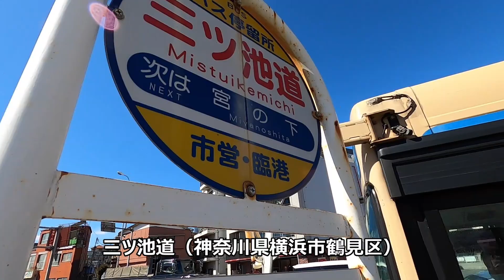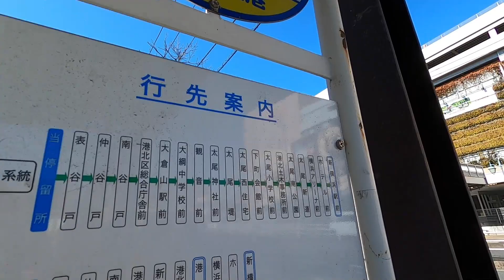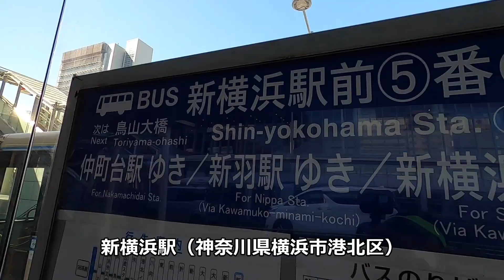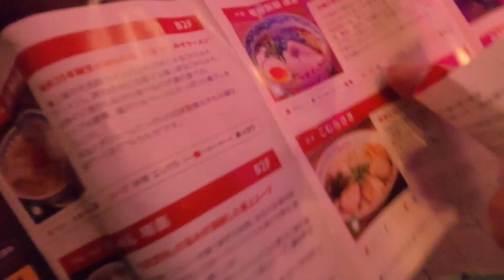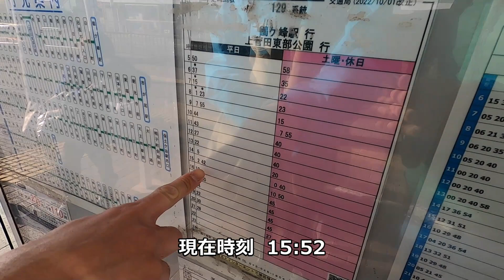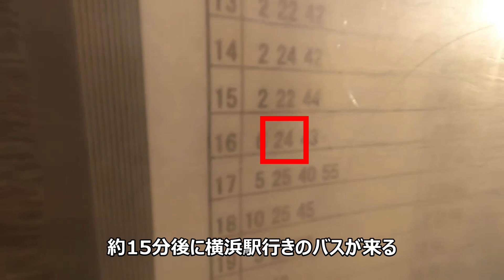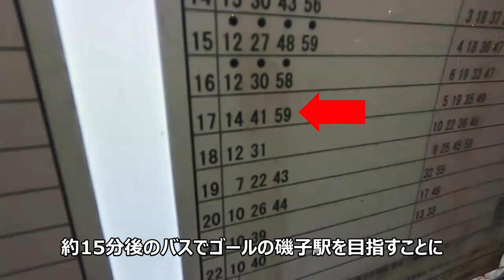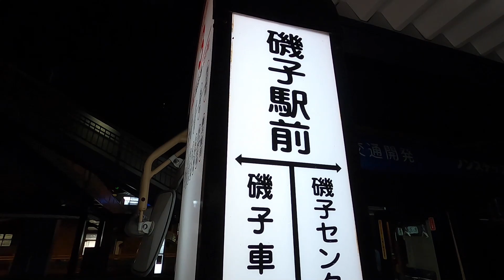川崎～磯子 横浜市営バス１日乗車券で気ままに途中下車の旅 CP新横浜ラーメン博物館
神奈川県横浜市を走る横浜市営バス１日乗車券を用いて川崎駅から磯子駅までを気ままに途中下車しながら旅をしてきました！更に途中立ち寄るチェックポイントとしてラーメンの名店がひしめく新横浜ラーメン博物館を経由することに。
バス旅準レギュラーのロニー君が登場し、久々にのんびりしたバス旅を繰り広げます。

果たして、どんな旅になったのか？無事にゴールは出来たのか？